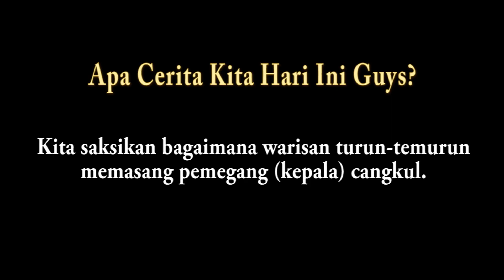💖💘💞Belajar Pasang Pemegang Tangkai Cangkul | Farmer's Primitive Tools💖💘💞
Warisan turun-temurun yang semakin pudar dalam kalangan masyarakat